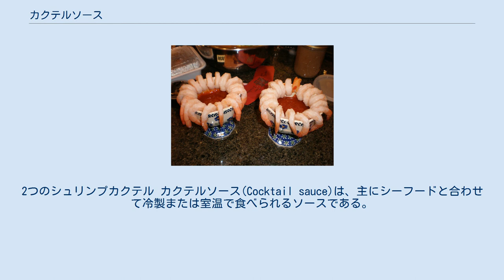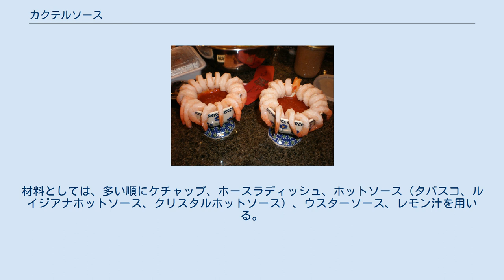カクテルソース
2つのシュリンプカクテル カクテルソース(Cocktail sauce)は、主にシーフードと合わせて冷製または室温で食べられるソースである。
イギリス人シェフであるファニー・クレイドックにより創案されたと言われている。
 シュリンプカクテル シュリンプカクテル カクテルソースが最初に使われたシュリンプカクテルは、元々カクテルグラスの縁にエビをひっかけて提供される料理である。
この料理が名前の由来となった。
 アメリカ合衆国では、ケチャップを加熱したホースラディッシュと混ぜたものが基本である。
レモン汁、ウスターソース、タバスコのいずれかまたは全部が加えられることも多い。
ケチャップの代わりにチリソースを使う場合もある。
 イギリス、アイルランド、アイスランド、フランス、ベルギー、オランダでは、マヨネーズとトマトソースを混ぜてエビと同じような色にするもので、サウザンアイランドドレッシングと似たものになる。
ベルギーでは、少量のウイスキーを加えることも多い。
殻を半分残して蒸したエビやシーフードとともに提供されることが多い。
 オーストラリアでは、フィッシュアンドチップスに添えられることが多い。
 アメリカ合衆国のオイスターバーでは、生のカキに添えられ、客は自分で混ぜて食べる。
材料としては、多い順にケチャップ、ホースラディッシュ、ホットソース（タバスコ、ルイジアナホットソース、クリスタルホットソース）、ウスターソース、レモン汁を用いる。
カキの皿の中央にスフレカップを乗せ、カクテルフォークとレモンスライスが添えられる。